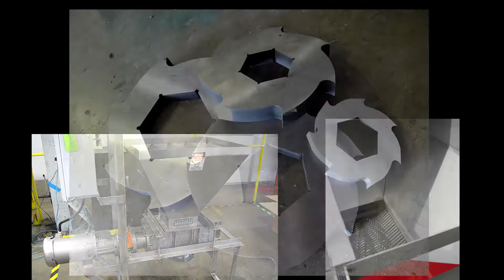JWC Environmental: Making Food Waste Management Easy - Raw Mango Shred Demo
Monster Industrial shredders slice through fruits, veggies, seeds, meat and waste in seconds to reduce organic waste into small particles. This can help turn a waste product into a valuable and profitable resource.

Food Bank Turns Food Waste into Compost with help from our Monster Food Composting Machine

Which On-Site Food Waste Disposal System Works Best?

JWC Preferred Partners for your Industrial Grinding and Shredding needs.

For repair and service on your existing JWC product please contact JWC Service Solutions!